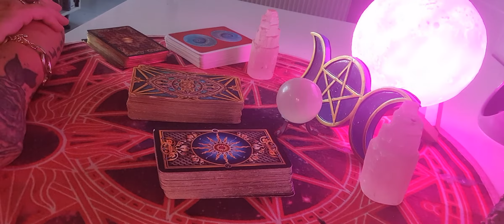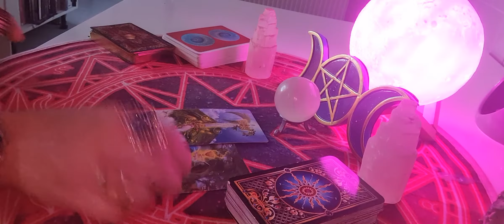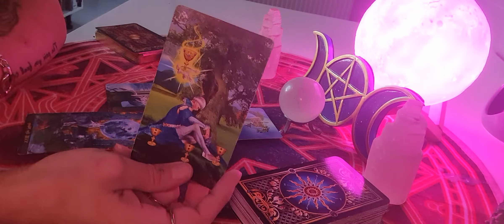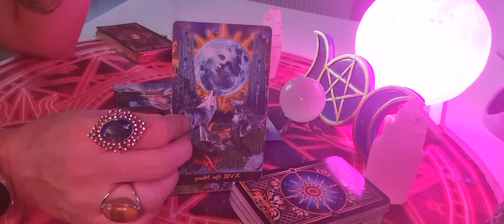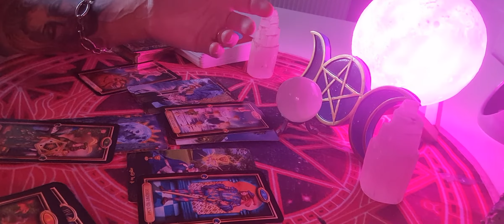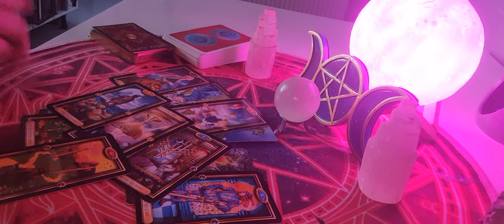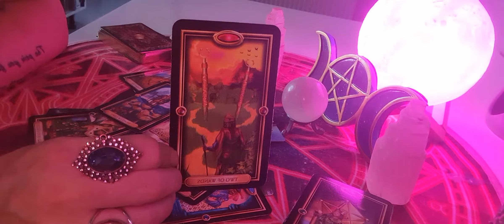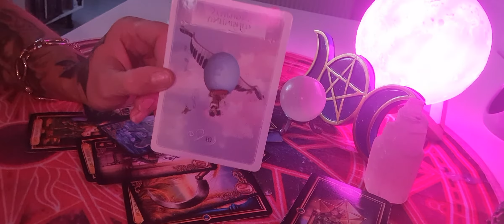ARIES JUNE 14TH TO 30TH TAROT CARD READING.TRUTHS ARE GOING TO BE REVEALED AN IT WILL HURT.💔💔🔮🔮